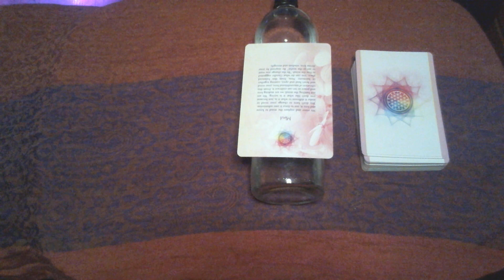Pisces February Reading: You are an angel, keep smiling!